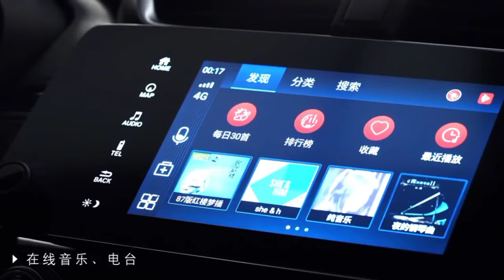Redesigned 2022 Honda CR-V-(Breeze)- Hybrid Interior And Exterior Details Review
Redesigned 2022 Honda CR-V-(Breeze)- Hybrid Premium SUV Interior And Exterior Details Review |

2022 Honda CR V breeze hybrid Interior and Walkaround review.

New 2022 Honda CR-V Specification, Redesign, Price –

The recent technology of Honda’s compact crossover has been in existence for almost 5yrs and offered the company’s typical manufacturing periods; we are sure it would stay in creation for a couple of more yrs. Whenever we consider the 2022 facelift, it is rather confident that the CR-V may come without the need for more valuable changes.

Just the existing model is presently regarded the greatest compact SUV in the industry by many people specialists, and revenue phone numbers are fantastic. The necessity for even bigger changes. For that reason, you might rely on a common format, making this SUV the most flexible model in the class.

It is roomy and functional, fuel-effective, and trustworthy. Individuals are the issues most customers in this particular sector are seeking. However, some models can be more enjoyable to travel; Just a handful of them can contend in the previously mentioned elements. The finest us might witness for the upcoming year are more compact changes in phrases of everyday gear. We assume to see the new model at some time in the previous quarter of the year.

Feature :

The 2022 Honda CR-V is definitely all about usefulness and place, and the existing age group is nevertheless a class-head in this particular component. As it pertains to the passenger place, each series are extensive and provide lots of legroom for higher travelers. Nevertheless, the cargo region is the factor we love to most. You could depend on class-top rated phone numbers, which go about 39.2 cubic toes powering the 2nd row and 75.8 cubic ft. The rear chairs folded away lower.

Exterior and Interior :

Design-smart, only a few everything has transformed given that the first release in 2016. The all-around structure is identical when the most significant changes were included with 2022 invigorate. For the situation, we noticed alterations in conditions of the style, but even these weren’t notably well known.

The current model was included with some changes on the bumpers and grille, but the overall look continued to be the same. Consequently, we certainly do not count on visible changes for the 2022 Honda CR-V. Even so, there is constantly a probability of a new color alternative in the provide.

The same task is true of interior design. The entire quality is certainly high with this compact crossover, even though models like Mazda CX-5 might appear a lot more elegant. It includes beautiful components when they create quality and accuracy are at a high degree as effectively. Furthermore, the dash panel gives great ergonomics when the driving situation is superb. The audio efficiency is excellent, although presence is excellent in all recommendations.

On the other part, points are very different in the terminology of security. All models include a lot of issues on the list of common functions. You get capabilities like frontward accident forewarning, automatic emergency braking. Furthermore 2022 Honda CR-V, you could get sightless locations keeping track of, rear cross visitors inform, and rainwater-sensing windscreen wipers.

Specification :

The 2022 Honda CR-V continues with two familiarized engine alternatives in the supply. Base models will feature a 1.5-liter turbo-several engine with a max result of 190 horsepower. It will come in the match with a CVT gearbox, and the all-around performance is very good.

Nevertheless, the greatest point about this powertrain is fuel economy. It is going close to 28 mpg in the metropolis and 34 mpg on the road. Individuals are some of the very best rankings in the class. This sort of a variation of CR-V is available too if you choose hybrid powertrains.

It makes use of the very same system as the Honda Accord, meaning a 2.-liter 4-tube engine and a couple of electric motors, for complete productivity of 212 horsepower. The fuel economy should go about 40 mpg in the metropolis and 35 mpg on the freeway, which is pretty decent. Nonetheless, models like RAV4 Hybrid supply better still fuel economy .

#2022 honda cr v breeze
#2022 honda cr v breeze price in India
#2022 Honda cr v breeze hybrid
#2022 Honda cr v breeze hybrid cooler